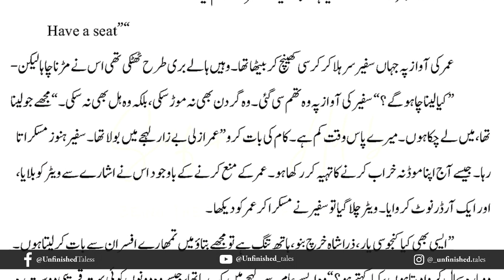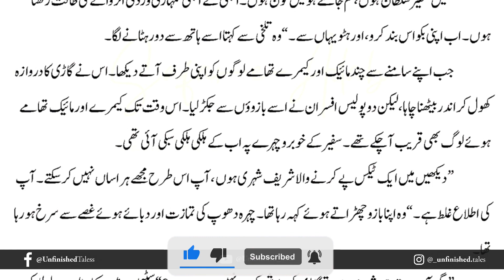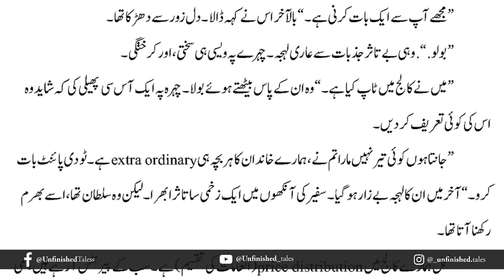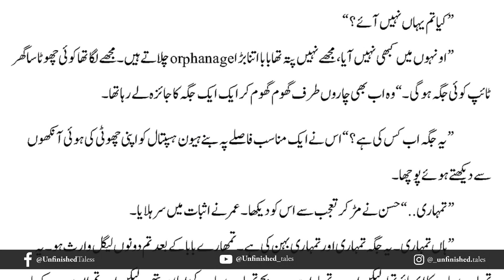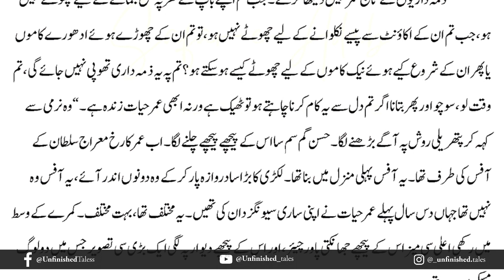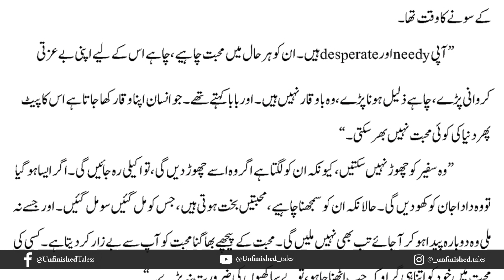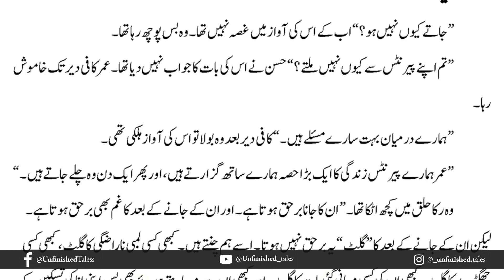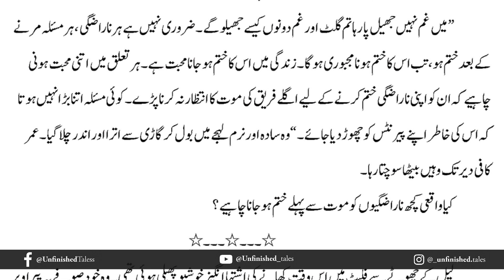Bakht Episode 29 | Mehrulnisa Shahmeer | Urdu Novel Audio | Complete Novel